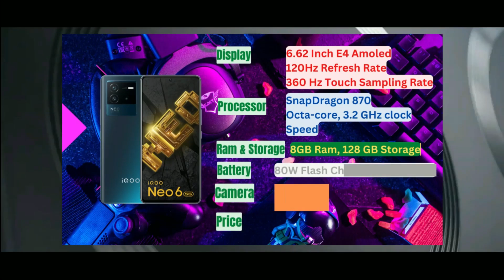Top 5 Best Gaming Smartphones Under 30000 In 2023 | Best Gaming Phones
Top 5 Best Smartphones Under 30000 In 2023
Here All The List:-
1. Iqoo neo 6 5g
2. MOTOROLA edge 30- shorturl.at/fnD46
3. Realme GT Master Edition- shorturl.at/iDFLR
4. IQOO 7 5G
5. POCO F3 GT 5G- shorturl.at/hiGRU